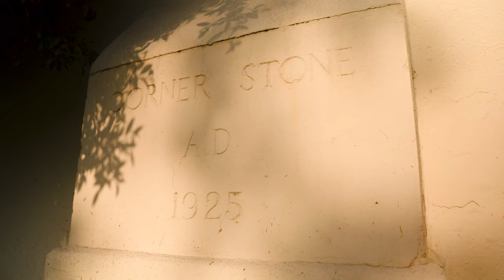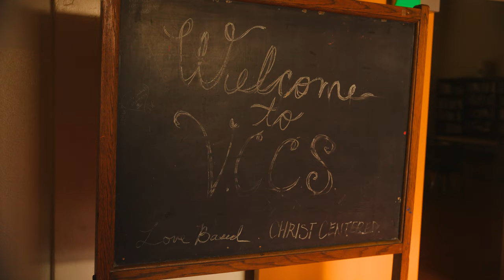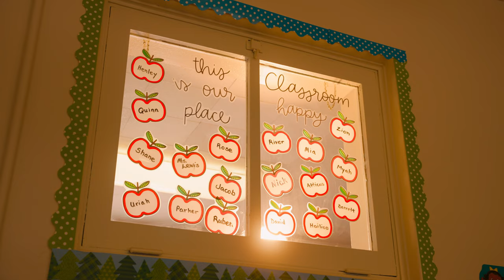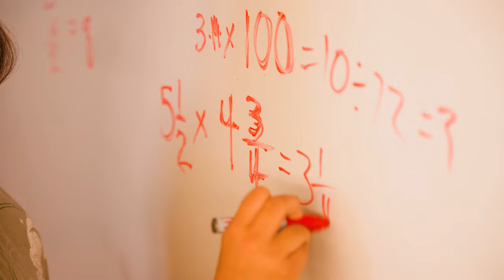Help Save Ventura County Christian School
The Ventura Unified School District's decision to evict the Ventura County Christian School from the Washington School property in order to sell the historic 98-year-old structure for development has sparked controversy and raised concerns among the community. Our aim is to draw the communities attention to this issue, explore the reasons behind this decision, analyze the potential consequences, and argue for the preservation of the Washington School building.

The Washington School building holds immense historical and cultural value for the community. Constructed almost a century ago, it stands as a testament to the architectural heritage of the region. Preserving such structures is crucial for maintaining a sense of identity and connection to the past. By selling the building for development, the district risks erasing an important piece of local Ventura history.

Evicting the Ventura County Christian School from the Washington School property has been a devastating loss not only for the families and children attending the school, but also the surrounding community.
Over the course of the last 20 years the Guea’s (Ventura County Christian School) have established a strong educational program within the Washington School building. They have poured 5 million dollars of their own money into the refurbishment of the property and ultimately created  a safe and beautiful space for the education of our children. The worst part of VUSD evicting VCCS is that despite asking  to purchase the property from VUSD the Guea’s were never offered the opportunity.
The decision to sell the Washington School building without consulting the community raises concerns about the motives and transparency of VUSD.
Every single employee from top to bottom at VUSD is first a California public employee this means they work for the good of the public and despite holding the deed to the Washington School property it is actually public property.

Over the course of this court battle against the eviction process numerous community members have expressed their desire to preserve the Washington School building and have proposed alternative uses for the property that align with the district's objectives. Ignoring these voices undermines the sense of community and shared responsibility.
Now more than ever It is crucial that we come together as a community to protect the Washington School building. We must voice our concerns, attend school board meetings, and engage in open dialogue with the district. By raising awareness about the importance of preserving our heritage, we can create a collective movement that advocates for the preservation of the Washington School building.

By saving this historic site, we are not only preserving a physical structure but also safeguarding the intangible essence of Ventura’s community. We are ensuring that future generations can walk through those halls and feel the echoes of the past, connecting them to the struggles, triumphs, and aspirations of those who came before.
The Washington school site stands as a testament to the resilience and determination of a community that has weathered storms, both literal and metaphorical. It is a symbol of unity, education, and progress. Its preservation is a commitment to preserving our heritage, fostering a sense of belonging, and inspiring future generations to dream big and reach for the stars.

Let's come together as a community , hand in hand, to protect this precious landmark. Let us rally behind the cause of preservation, not just for the sake of nostalgia, but for the sake of preserving our identity, our roots, and our shared humanity. Together, we can ensure that the Washington school site continues to stand tall, reminding us of the power of history, the beauty of community, and the importance of preserving our heritage for generations to come.